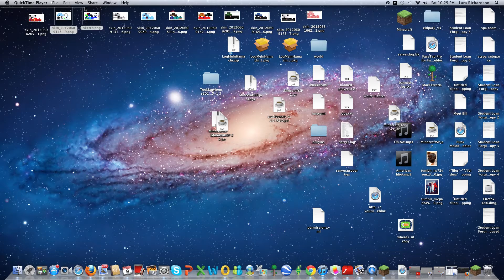creeper party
yes